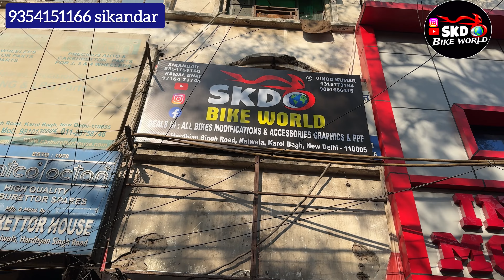Mt15 modified India first 2024😱😱 ‼️Mt-15 Letest Modification